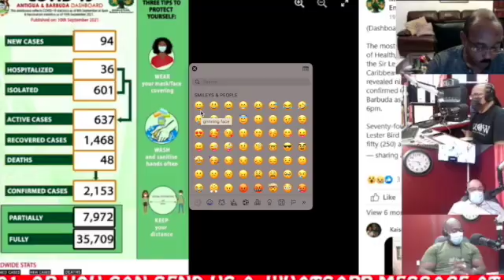HERD IMMUNITY MAY NOT BE POSSIBLE DOCTOR SAYS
The delay in vaccinations in Antigua and Barbuda may make achieving herd immunity against COVID-19 impossible.

That conclusion from Dr. Jason Belizaire.

Listen here to understand why he thinks herd immunity may not be possible any longer.